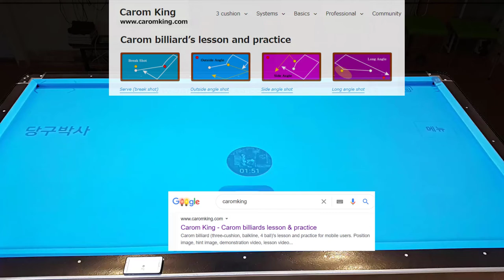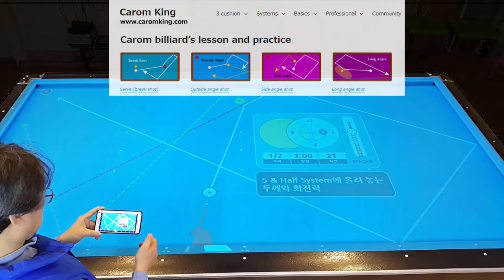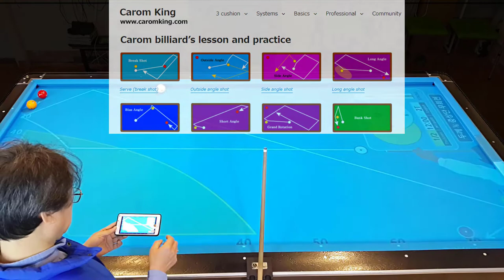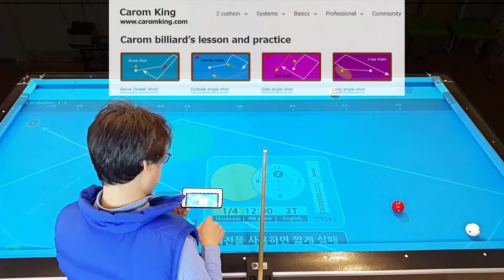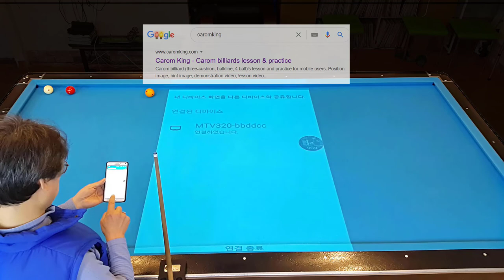Carom billiards practice machine (projector + smart phone) by caromking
Dr.Billiard's BPS Products

BPS Clubs (BPS Installaed Club)
If you install BPS, we will advertise for free to attract new customers, just like in the video.

Dr.Billiard's Billiards Lesson (Free version for Android)
Install the free (lite) version for taste it and download the paid version. Various solutions such as pro shots and customized lessons are included.